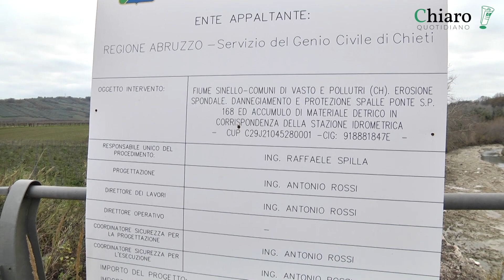Quando il provvisorio diventa definitivo: ponte sul Sinello ristretto da vent'anni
Servizio di Michele D'Annunzio
Immagini di Nicola Cinquina